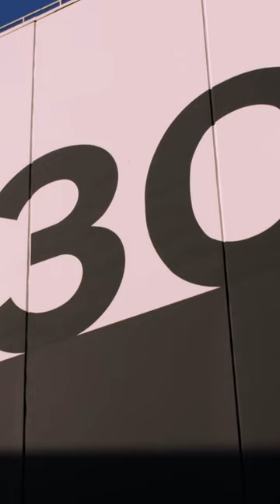Blake's final season is most definitely bittersweet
Watch The Voice Mondays & Tuesdays at 8/7c on NBC! | Streaming on Peacock

THE VOICE ON SOCIAL:
Follow @usanetwork
Follow @kellyclarksonshow

Grammy Award-winning hip-hop star Chance the Rapper and platinum-selling singer-songwriter Niall Horan claim their red chairs alongside returning coaches Kelly Clarkson and Blake Shelton as they vie to discover and coach the next singing phenomenon. The competition is tougher than ever as Shelton goes for the win in his final season.